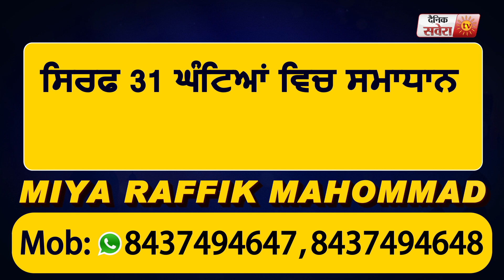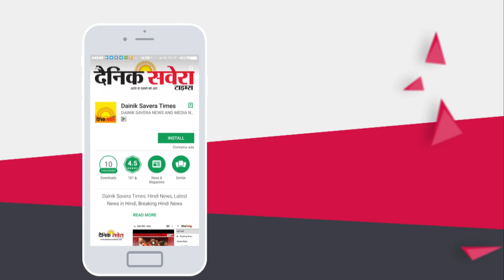Breaking : Ludhiana में Corona के 13 नए Positive Case